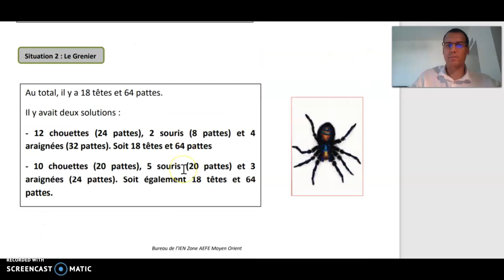Pythagore Sit 3 Correction